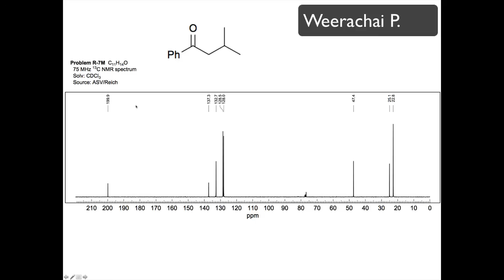C11H14O 1H-NMR แปลผล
C11H14O 1H-NMR แปลผลโดย อ. อ๊อด เจ้าเดิม